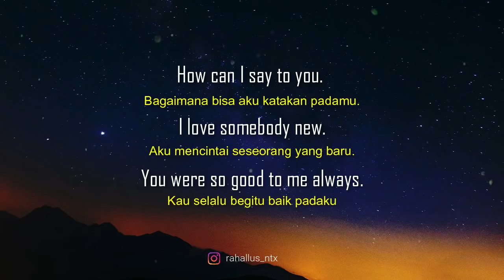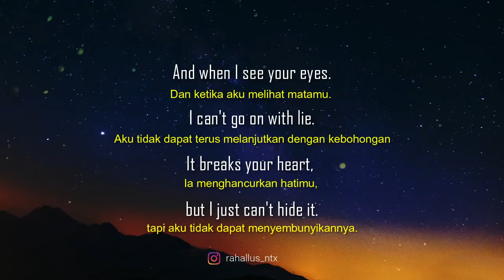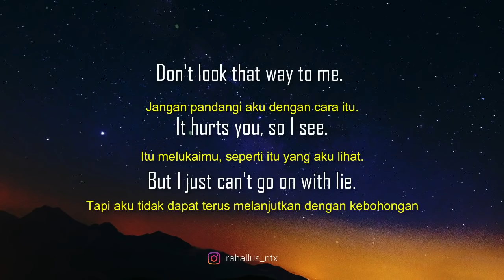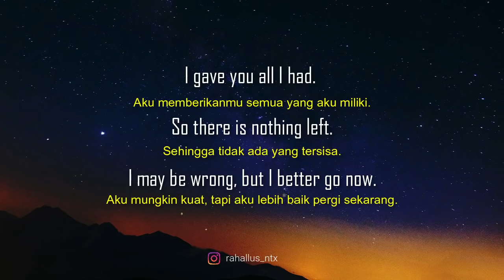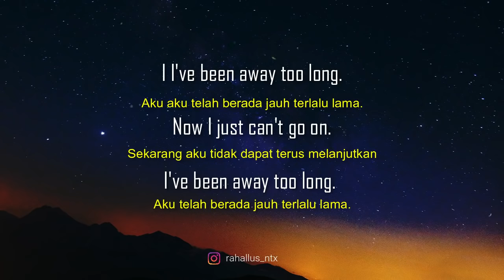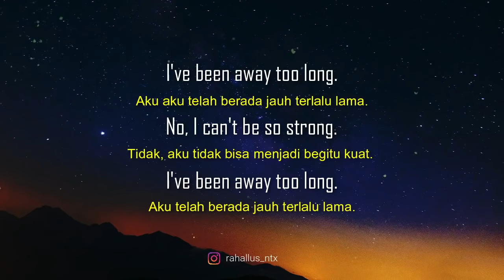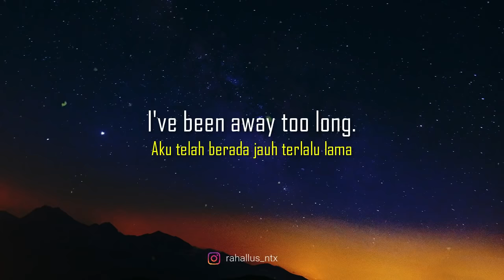I Have been away too long (Terjemahan) | George Baker